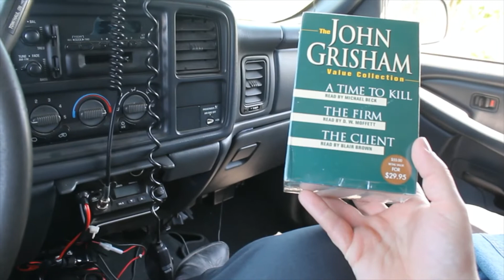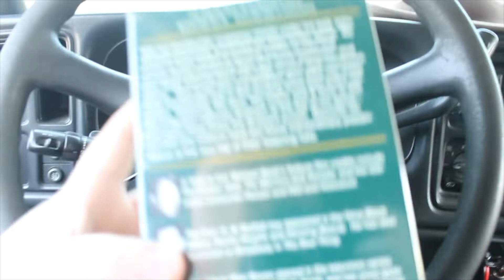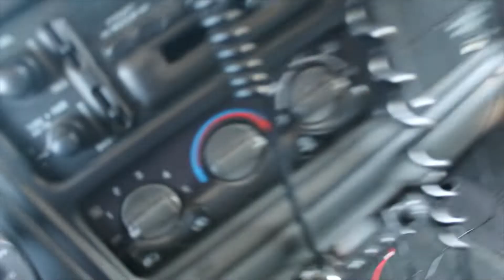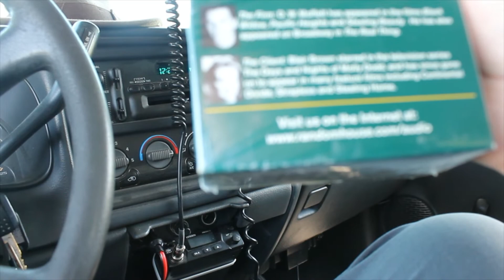Blowout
Hey Youtube, want to help me make better videos?

Thanks a bunch guys